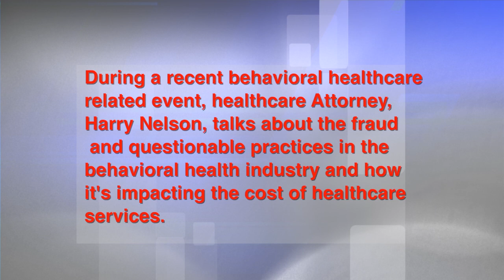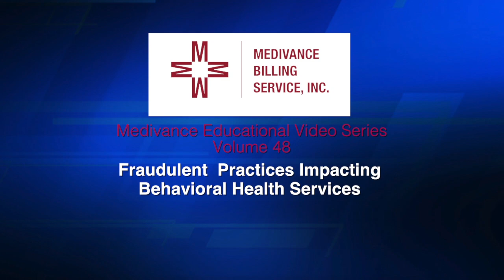Medivance Educational Video Series: Volume 48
During a recent behavioral healthcare related event, healthcare Attorney, Harry Nelson, talks about the fraud and questionable practices in the behavioral health industry and how it's impacting the cost of healthcare services.